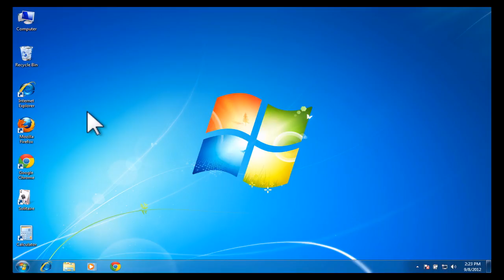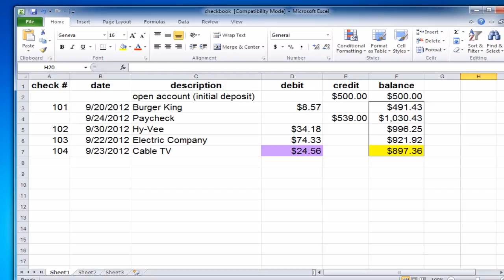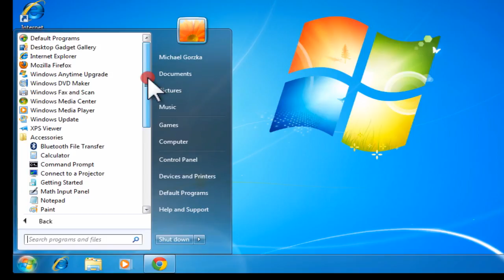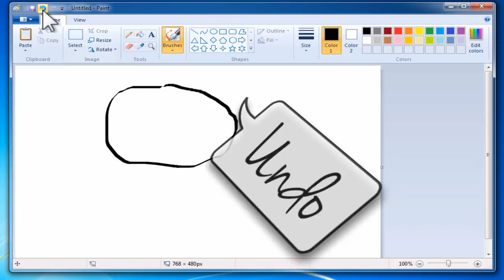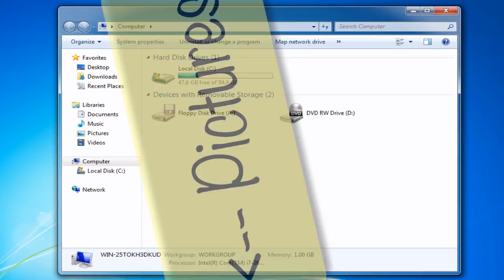basic computer skills for adult job seekers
chapter from  the "Basic Computer Skills for Adult Job Seekers" instructional DVD - commonly used programs